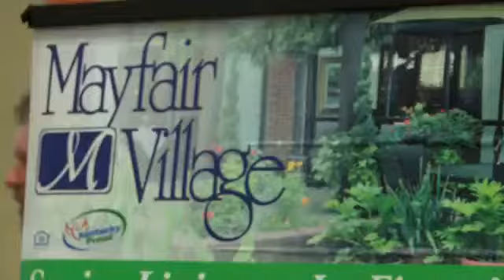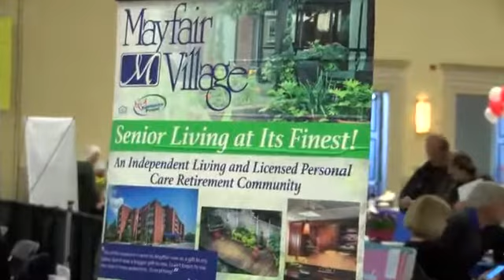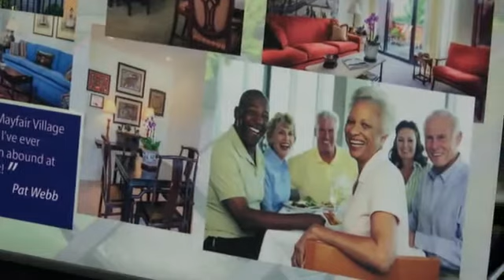Mayfair Village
Mayfair Village joined us at the iKnow Expo.